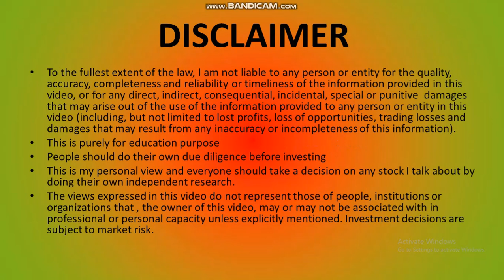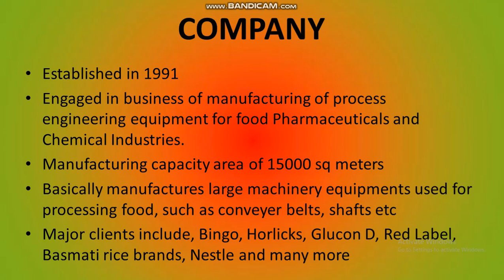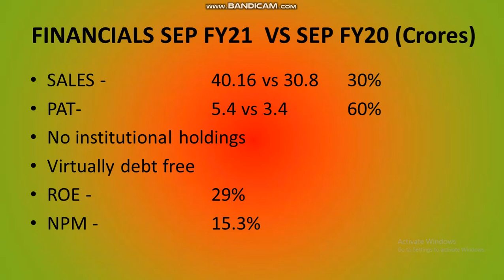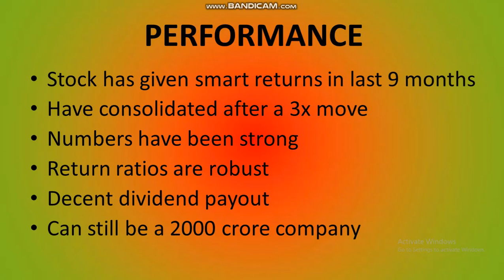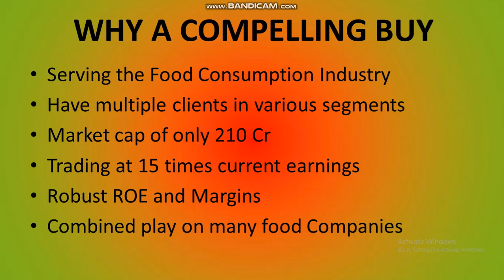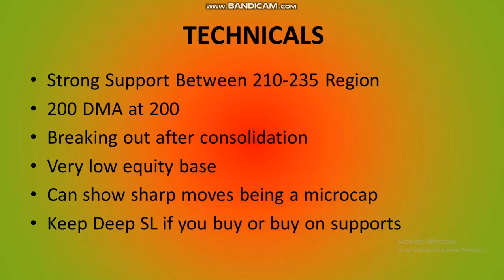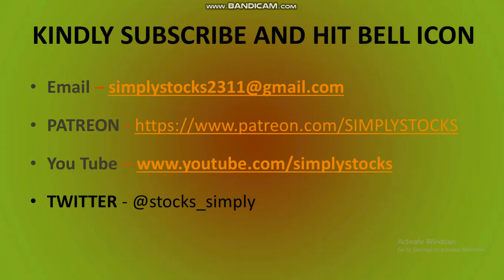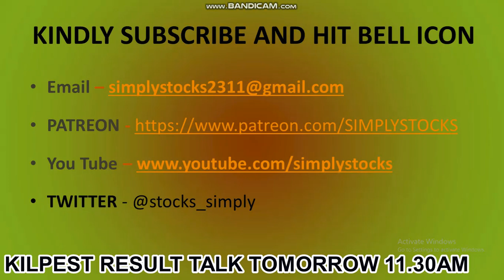Axtel Industries has been a 3x already from last I made video, Now we look at 2000 crore by 2024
I analyze axtel ind numbers